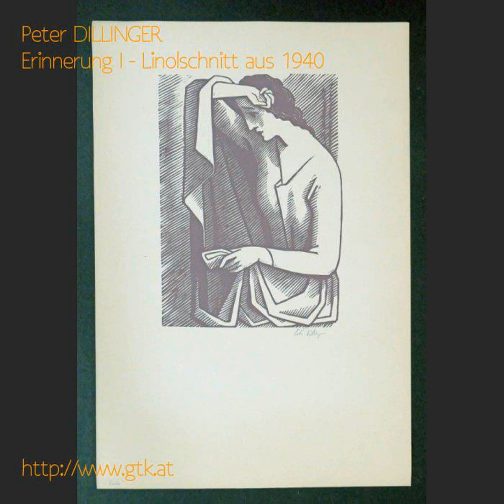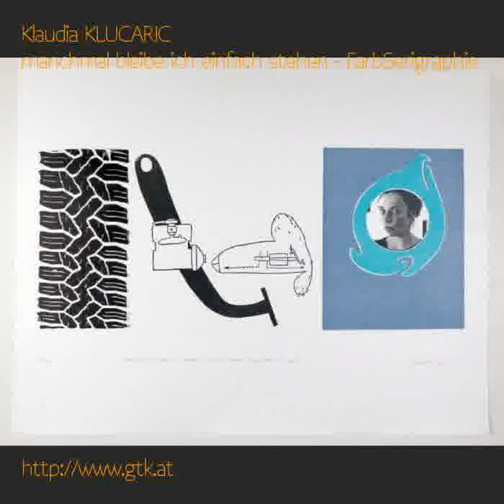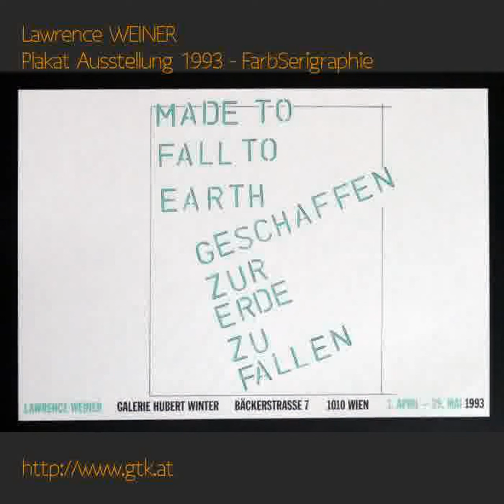alle Auktionen, Datum 05.07.2016 - diverse Medien